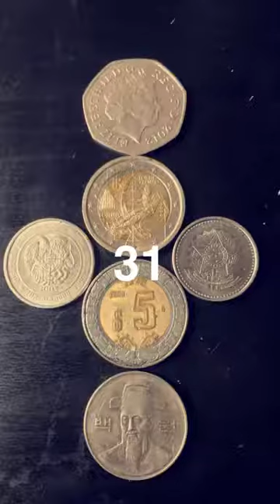Day 31 and 32 vegan goes to Venice Beach with his Drum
Another journey to Venice Beach to drum in the sun